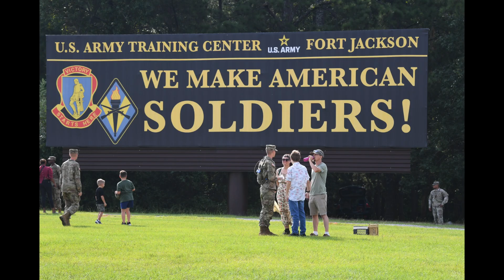US Army: Fort Jackson Family Day Pictures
The 1st Battalion, 13th Infantry Regiment Family day finally arrives as families race to embrace for the first time since the start of U.S. Army BasicCombatTraining.